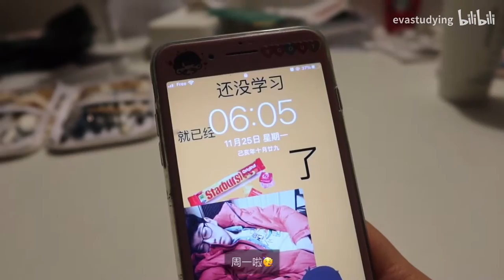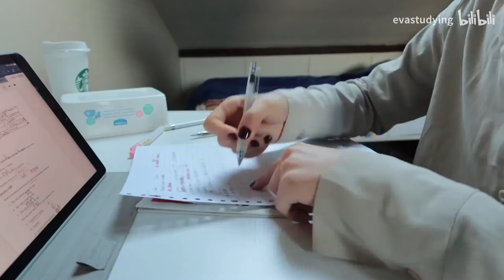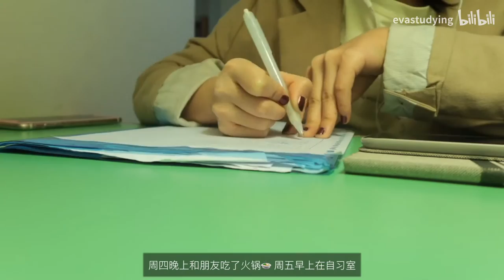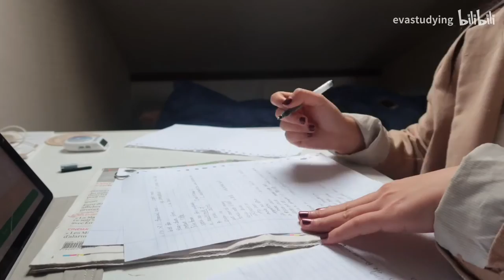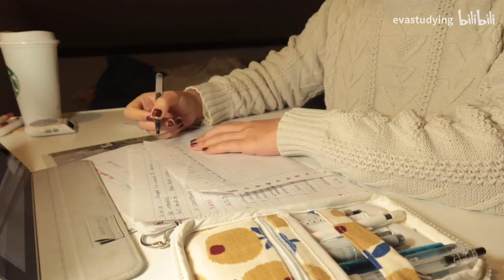[eva]早起挑战2|简单的一周studywithme|黑五购物分享 a weekly studylog #4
iPad Pro 9.7已停产/canon g7x mark3/ipad壳购入京东

Differently - Sture Zetterberg/Wherever You're Going - Cody Francis